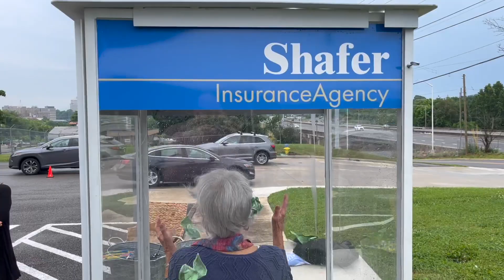60th Anniversary bar-b-q event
We had a wonderful time celebrating our 60th anniversary with our family and friends including carriers, co-workers, former employees. All friends in our book, and we appreciate everyone for making it out!